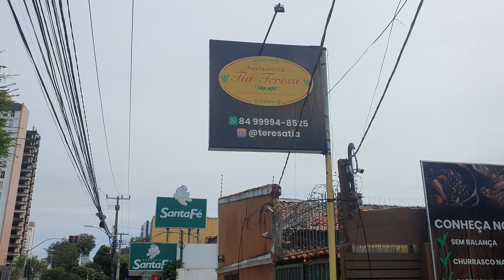natal rn vamos até o bairro de petrópolis almoçar e no mercado cultural